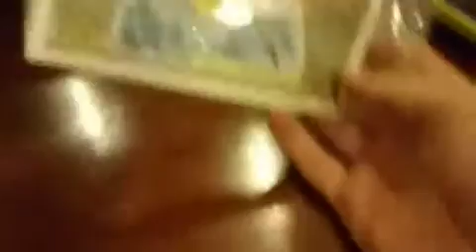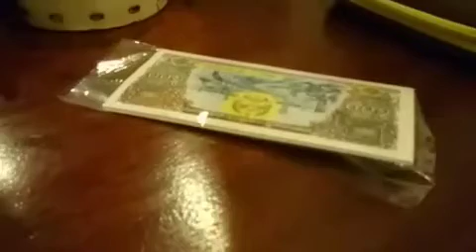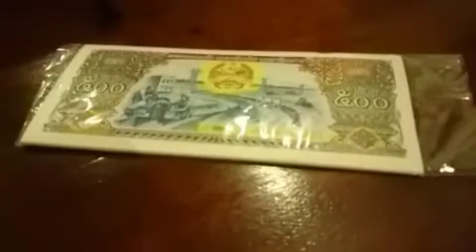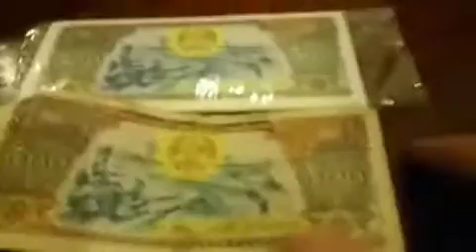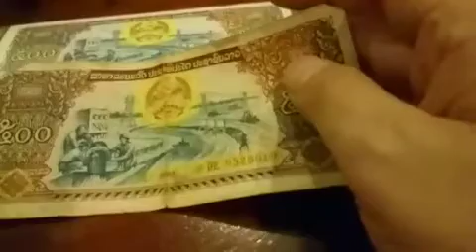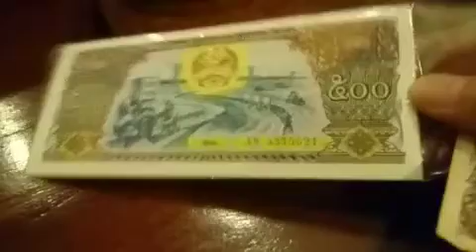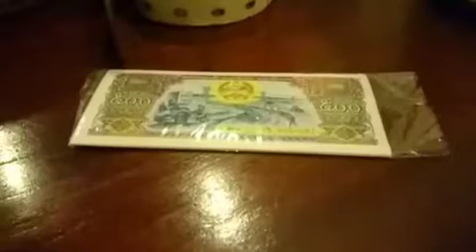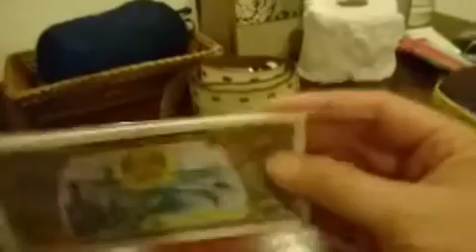[ツイキャス] ラオスの新札 (2019.08.13)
ラオスの新札 (海外：タイ)
日時: 2019/08/13

00:00 - ターケークラジオ